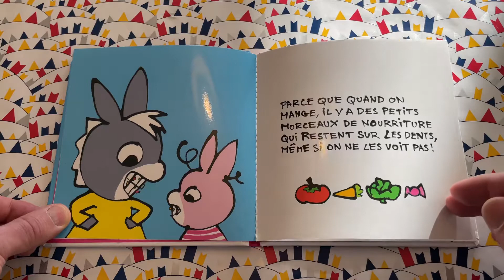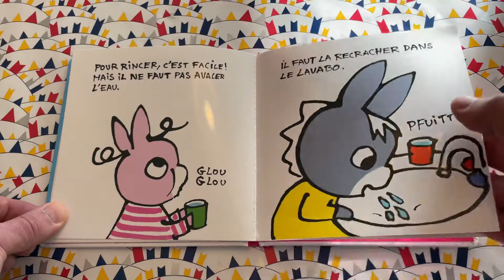Trotro et Zaza se lavent les dents